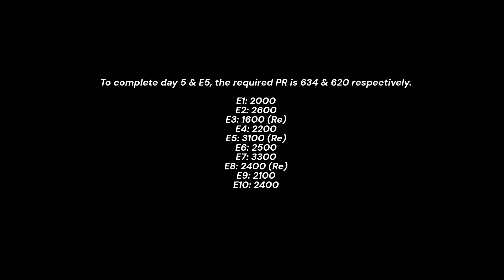NFS No Limits Breakout Ford Mustang Dark Horse - Day 5 (Extraction)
Ford Mustang Dark Horse [Breakout]
7 Day Event